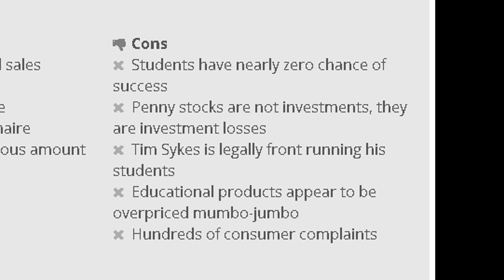Timothy Sykes Review. FRAUD? [2024]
Timothy Sykes Review. Is Timothy Sykes a scam and fraud?

In this video we are going to discuss why, in my opinion, Timothy Sykes is the biggest fraud in the financial education industry.

Timothy Sykes claims to have turned ~$12,000 into $1+ million.

Yet, I was unable to find any proof of this.

Additionally, when one of his colleagues lied to me and told me that he has audited financial statements.

When I called the accountant, they mentioned that they couldn't locate Timothy Sykes.

The information that they sent me was definitely not an audit.

Fake gurus sometimes try to intentionally confuse people.

In my opinion, Timothy Sykes is the biggest fraud in the education industry.

His hedge fund, Cilantro Fund Partners, also failed.

Plus... he "teaches" penny stocks. Penny stocks are a scam.